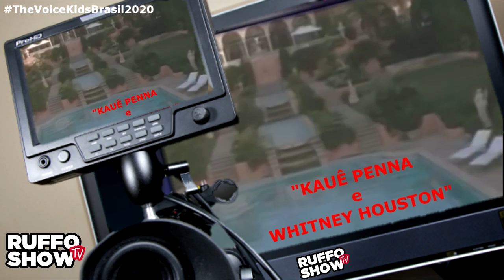THE VOICE KIDS: Whitney Houston X Kauê Penna - cantam "Run To You"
Vamos viajar na imaginação, em um dueto entre Whitney Houston e Kauê Penna (The Voice Kids Brasil 2020), cantando "Run To You".